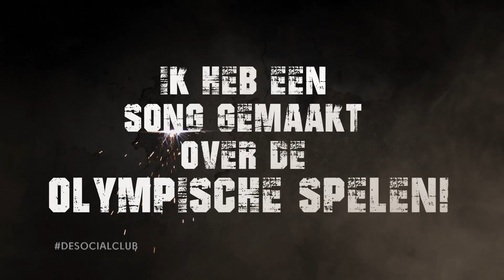Dinand Woesthoff's Greatest Hits!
Dinand heeft een hit voor de Olympische Spelen, maar hij heeft nog veel meer in zijn mars!

Dit is DeUitsmijter uit DeSocialClub van 22 januari 2014.

De Social Club is elke werkdag om 19.55 uur te zijn bij BNN op 3.
Zes presentatoren boren hun complete netwerk van online vrienden aan om de meest opvallende, inspirerende en absurde verhalen naar boven te halen. Desocialclub is hét platform.